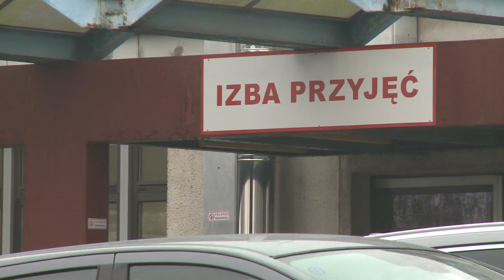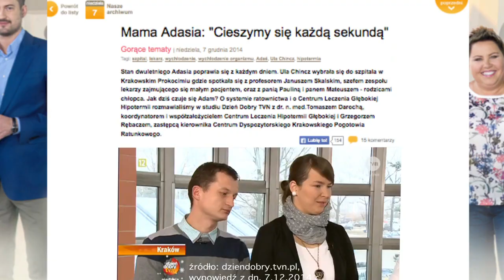Dwuletni Adaś cudem ocalał ze skrajnej hipotermii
Dwuletni Adaś w nocy z 29 na 30 listopada - kiedy był pod opieką babci - wymknął się z domu. Poszukiwania dziecka ruszyły w niedzielę rano. Chłopca, który był w samej piżamce, znalazł nad brzegiem rzeki ok. kilkuset metrów od zabudowań zastępca komendanta komisariatu w Krzeszowicach Michał Godyń. Zaniósł go do najbliższego domu i tam prowadził reanimację do czasu przyjazdu karetki i transportu dziecka do szpitala.